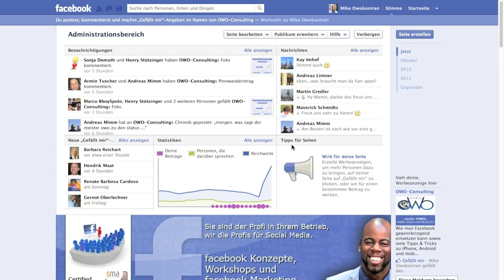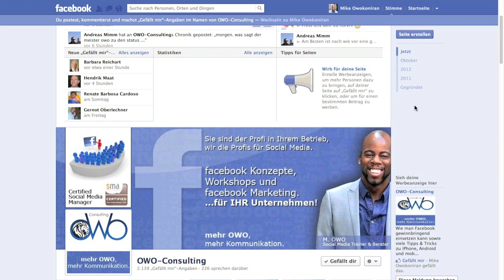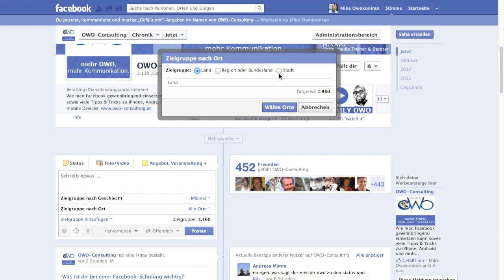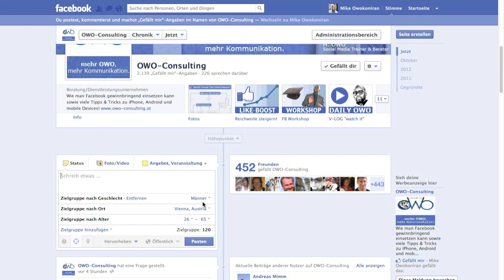Zielgerichtet ansprechen - Facebook Post Targeting | OWO's Insider Trickkiste | by OWO-Consulting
| Berater für Social Media & Facebook Marketing
Wie erreicht man am besten seine Zielgruppe auf Facebook? Genau diese Frage hat sich OWO auch gestellt. In diesem Clip zeigt dir OWO, wie du mit einem kleinen Trick ganz genau bestimmen kannst, wer deine Facebook Post's sieht!

immer nach meinem Motto "...mehr OWO, mehr Kommunikation!"